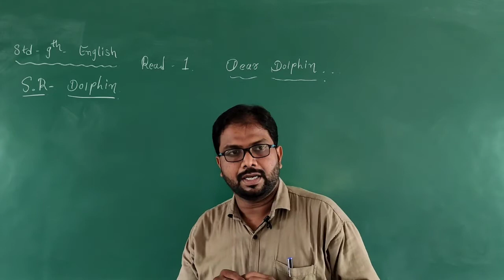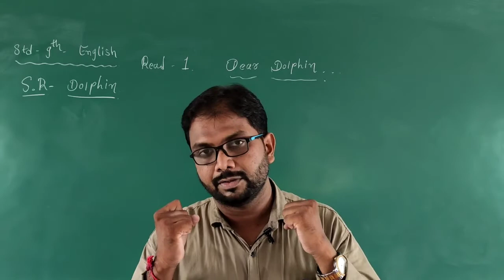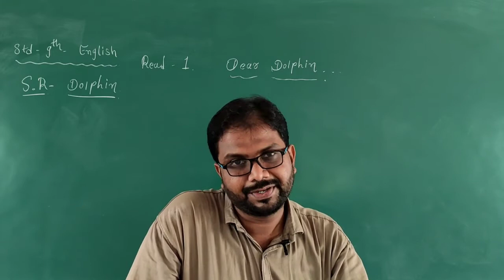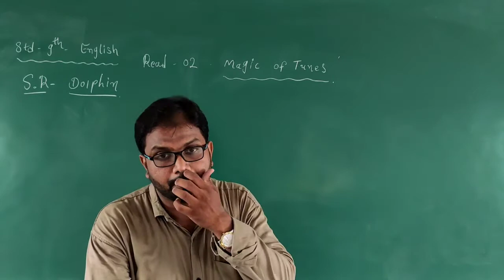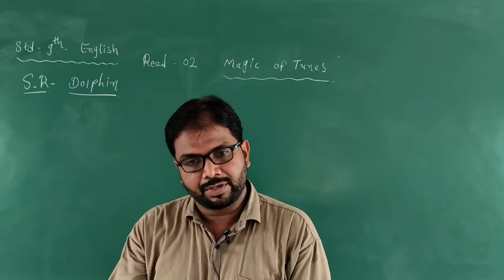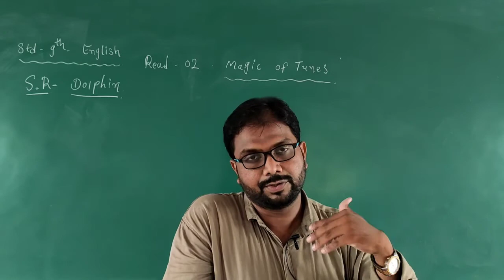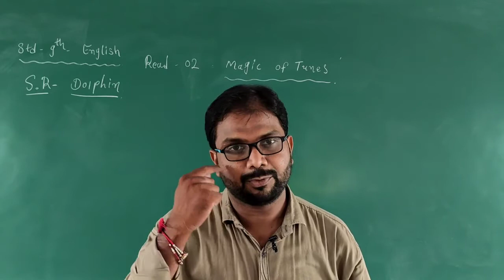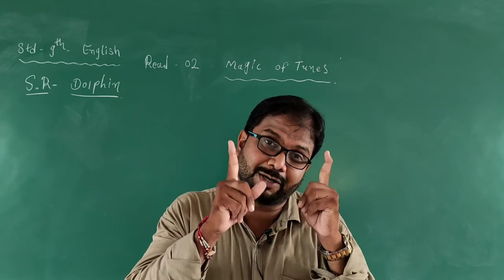STD 9 GUJARATI MEDIUM SUB ENGLISH CH 1 DEAR DOLPHIN,CH 2 MAGIC OF TUNES